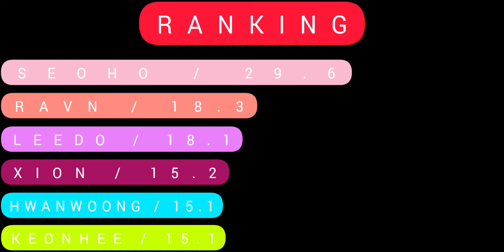How Would ONEUS Sing Stray Kids - Miroh? // Line Distribution